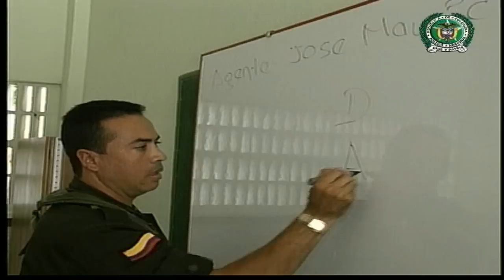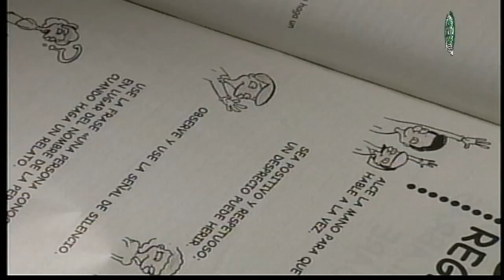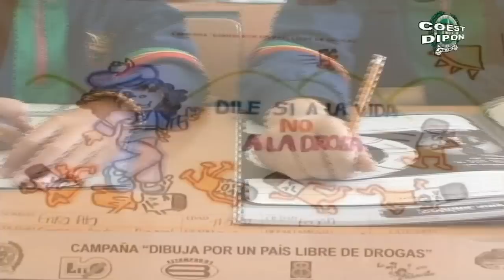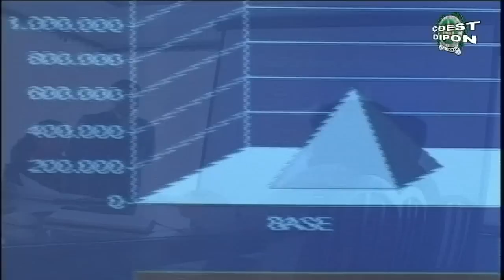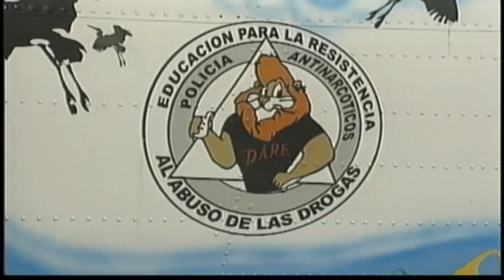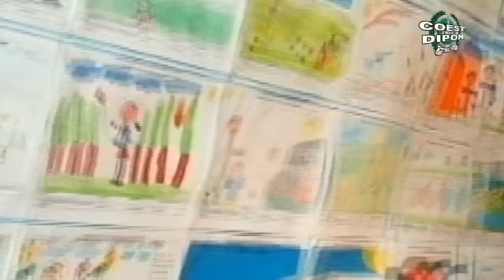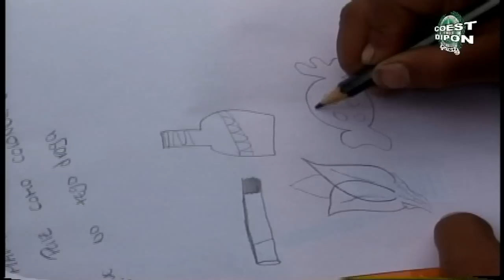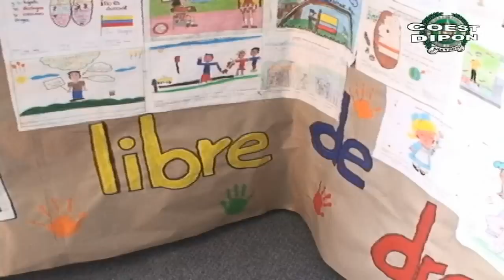Programa DARE por un país libre de drogas - policiadecolombia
En la lucha incansable contra las drogas el programa DARE del Área de Prevención de la Dirección de Antinarcóticos de la Policía Nacional de Colombia, ejecuta diferentes programas y estrategias tendiente a prevenir el uso y consumo de sustancias ilícitas por los jóvenes de nuestro país; este es un resumen de actividades presentado en el concurso reina Sofía de España.